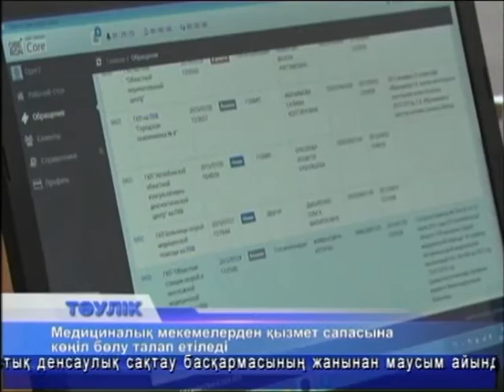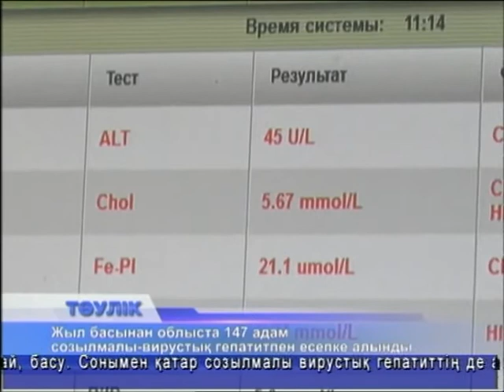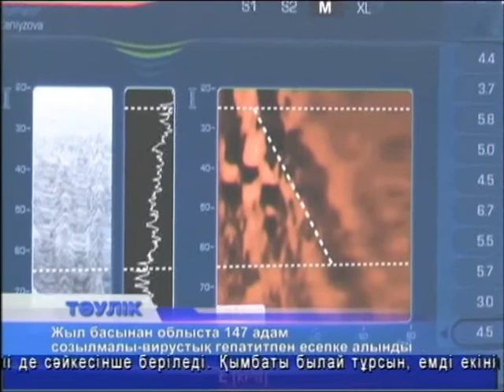Тәулік (Рика ТВ) 30 шілде 2015 жыл